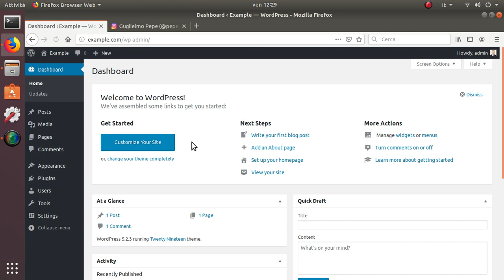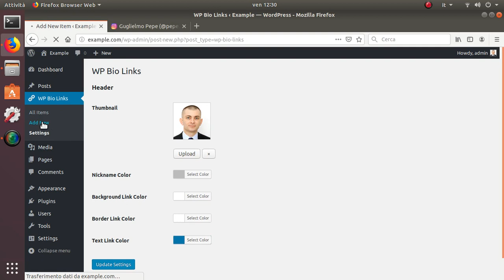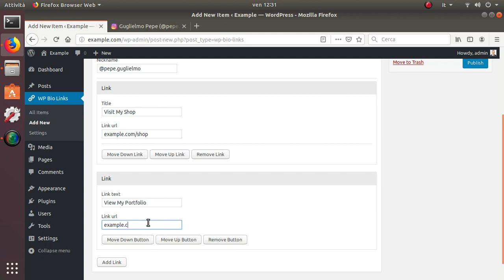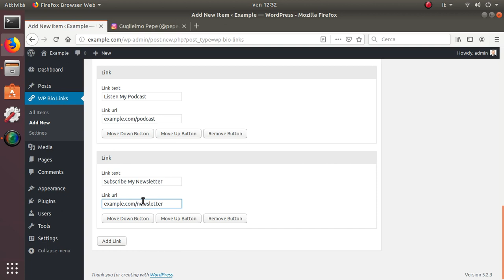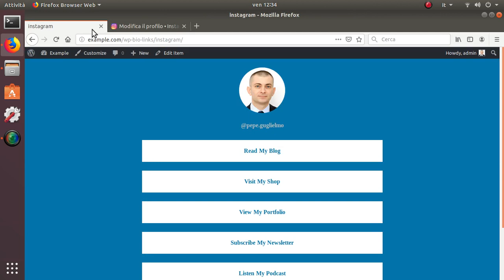WP Bio Links - Direct your visitors where you need they to go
WP Bio Links is a free plugin designed to help you organize traffic from your profile. Create a customizable landing page that you can add to your bio profile. The landing page holds all the content you wish to share with your followers: articles, newsletters, website links, shops, social media and more so that you can drive all traffic from bio profiles directly to your

= Benefits =
Never change your link bio again
Using your own domain increases the value of your brand
Drive 100% of profile's traffic directly to your website

= Why do I need this? =
Most of the popular social media and services sites allow only a single URL in your profile. Think Instagram, Twitter or Pinterest for example. Let's say you have a personal website, a shop page, other social profiles and a cool new article. Because of the one link policy, you have to pick and choose which link to share on your bio page.

= Is mobile-friendly? =
Yes! WP Bio Links plugin you can create a simple, mobile-friendly profile landing page and house all your other links there. Now instead of you choosing where to lead your followers, each person can choose what they want to see next. Connect all your links and profiles on one page to drive more traffic.

Bio Links will allow you to create as many link landing pages as you need. Each landing page will have its own unique address, nickname and as many links as you need. The profile picture, the background and link color is customizable and they are common for all landing pages.

= Can I request new feature? =
Of course! I love to get your ideas! Please, submit your idea

= Is speed? =
WP Bio Links is optimized for speed, it won't load your theme files. The plugin will load its own styles and template files to maximize the performance of your landing pages! Give it a try and send your followers to content that deserves their attention.

= Features =
Create mobile-friendly profile landing page
Create multiple profile landing pages
Customize your profile landing pages with thumbnail, nickname, links and colors
Add unlimited links in landing page
Using your own domain powered by WordPress
Direct your visitors where you need they to go